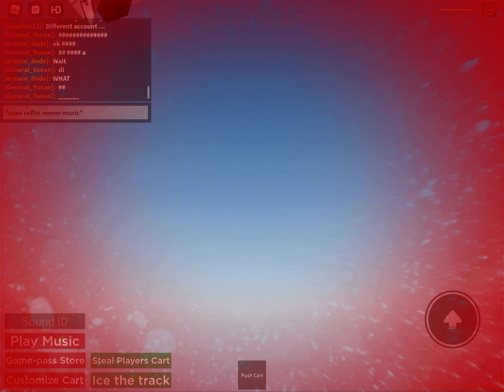coffin dance meme